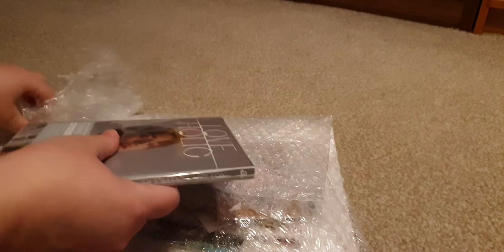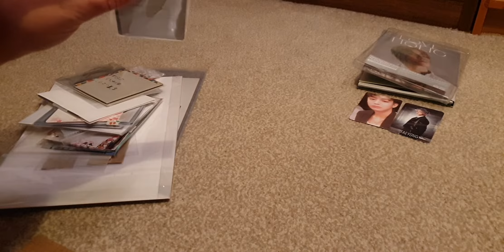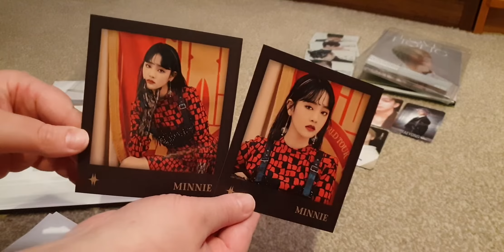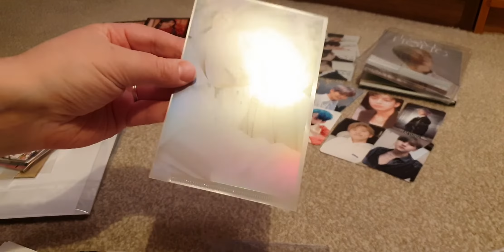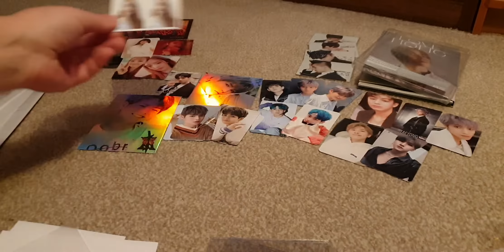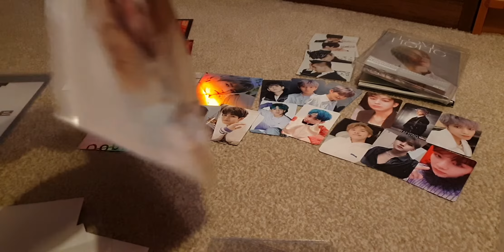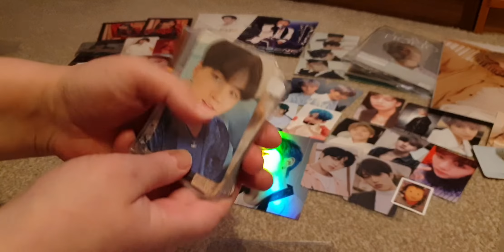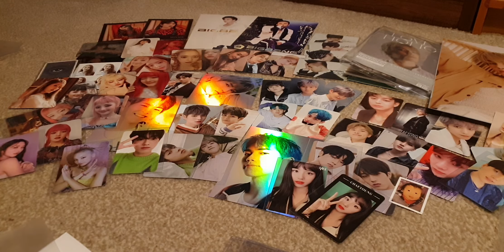💜 HUGE Kpop Photocard Haul Buyee 💎 March 2021 👑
I received my recent Buyee package, i'm so happy, I forgot how much I bought tho. not good! But also, very very good!